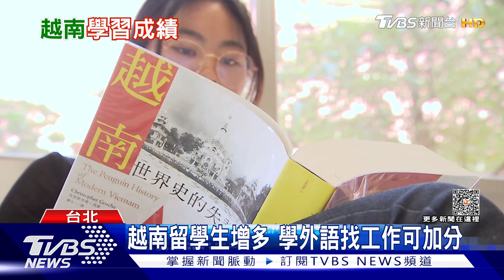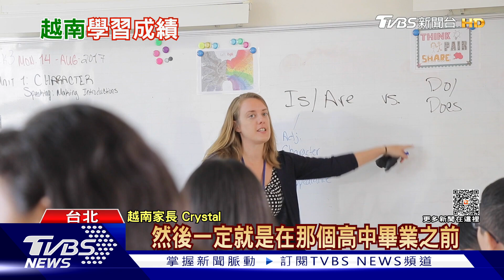越南教育很厲害?世銀研究:學習成績超越英國.加拿大| 十點不一樣 20230718@TVBSNEWS01